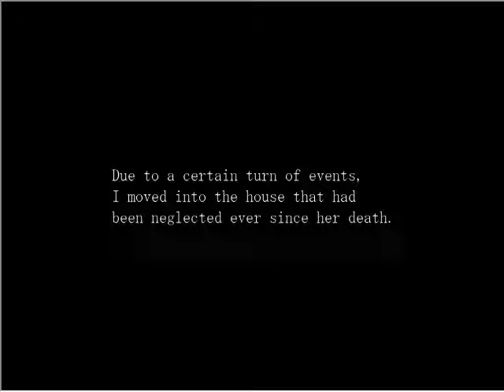I survived it so far...- Paranoiac [P1]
I got a bit nervous starting the game since I don't like jumpscares lol. I'll try to survive this game though for you guys :P.

This game is another freeware horror adventure game by Uri (the person who made ''The Crooked Man'' )